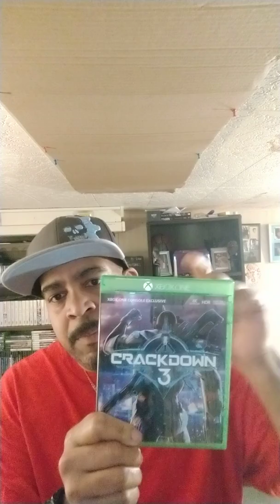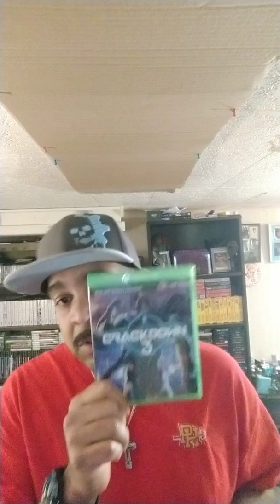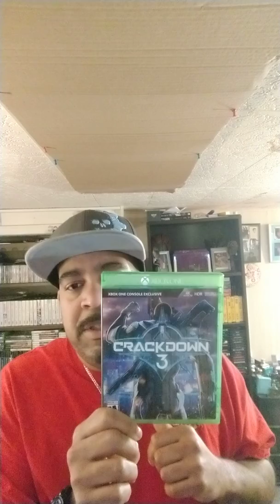True gamers opinion crackdown 3